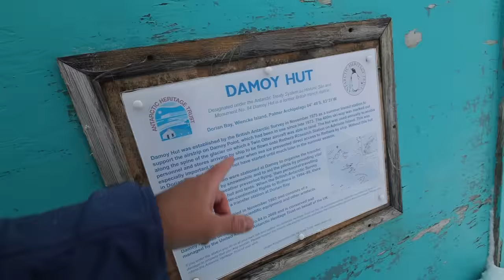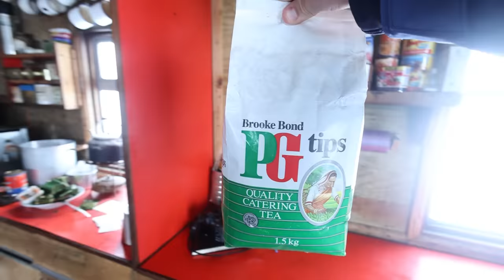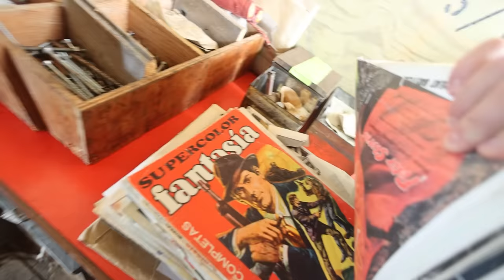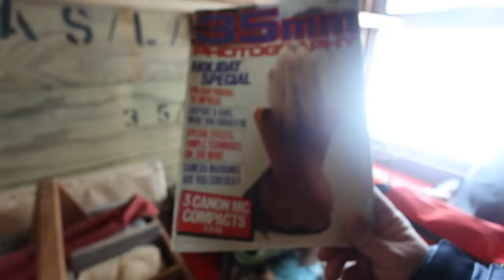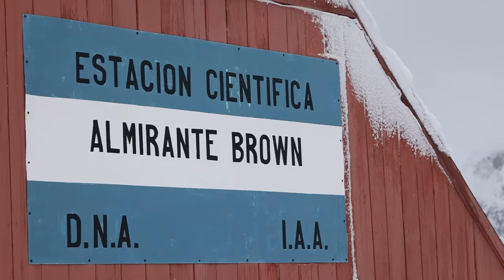Surviving Overnight In Antarctica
MY GEAR
18-55mm Lens
50mm Lens
24mm Lens
10-18mm Lens
Go Pro
360 Cam
Camera Bag